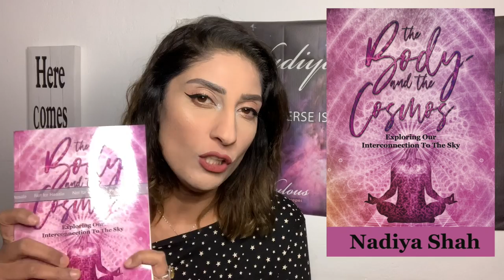Saturn Direct Manifest Big Dreams! & Mars Trine Pluto Power! Sept 15-21 2019 Astrology Horoscope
*What do you love about this week? 💫Get free gifs with the advance copy of my book "The Body and The Cosmo" now

NEW DECADE AHEAD SPECIAL HOROSCOPES for each sign! Free for superstars, or get the download for only $3.99 each at nadiyashah.com ! ✨🌟

Classes include:
Jupiter in The Astrology Chart
Astrological Magic, Part 2: Planetary Magic
Astrological Magic, Part 3: The Magic In Your Natal Chart
Pluto in The Astrology Chart
Introduction to Electional Astrology

See Me Live Near you! Learn more and get direct links at Sign up

I'll be speaking in Ft.Lauderdale, FL On Jan 11! Visit here for more details:

🌟Love, Hope & Joy ✨– A Transformational Journey
🌞7 day cruise aboard Royal Caribbean’s Allure of the Sea!🌛

I recently saw the transformative power of being taken out side of your comfort zone, being brought into the water, for a transformational moment that stays with you forever. I am excited to announce my part in this very special experience.

World renowned astrologers include Nadiya Shah, Dr. Patricia Bell, Cassandra Joan Butler, Kenneth Miller, Samuel Reynolds and more Fabulous Speakers to be Revealed!
This journey includes:
Daily Astrological Seminars
Hands on Healing
Spiritual Rituals
Live Stargazing Every Night
Leaving Ft. Lauderdale, FL with stops in Coco Cay, Bahamas; Cozumel, Mexico; Puerto Costa, Maya; and Roatan, Honduras!
* Cabins are secured separately through the travel agent Hilde. Cabins start at $773 (tax incl.) per person for inside cabin. Cabins are double occupancy. Roommates can be arranged to help reduce this already very low cost for a full 7 day cruise event.
* To register there’s a non-refundable deposit of $250 to pay for your event registration. After paying your deposit, you will get an automatic email confirming your registration with further instructions.
It will be the transformational journey of a lifetime!

Our intention is to get you out of your comfort zone, and into something magical. Each day and night there will be activities, balanced with lots of free time to enjoy the cruise ship and the events onboard.

*N.